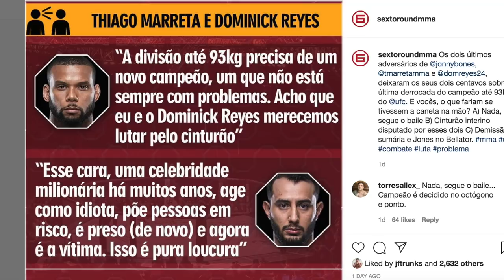SOBRE O FUTURO DE JON JONES